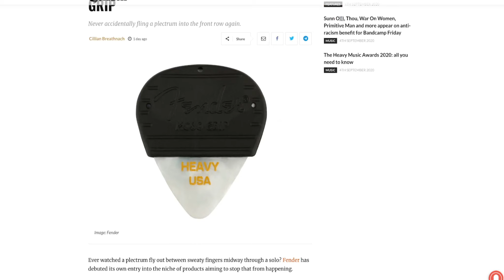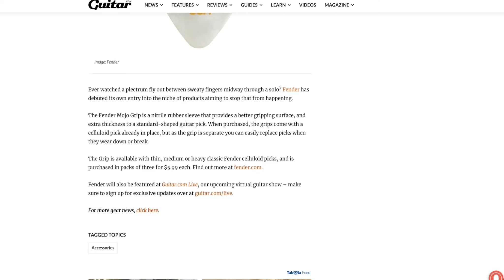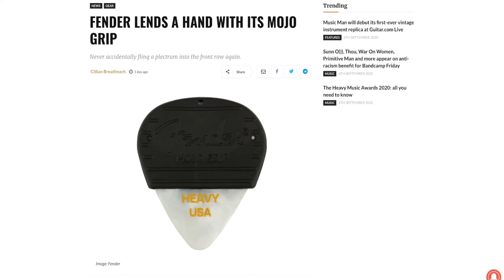Dipped In Tone - Episode 2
On this episode of Dipped in Tone Rhett and Zach discuss; the highs and lows of Craigslist deals, our hypocrisy with reliced guitars, amps, and pedals, crazy guitar accessories, and much more!

LINKS!
John 5 Video (I think the mic pre was being BLOWN OUT big time, neat video nonetheless)

Purchase gear we use for making videos and working on gear.